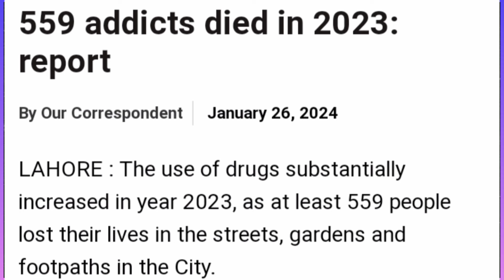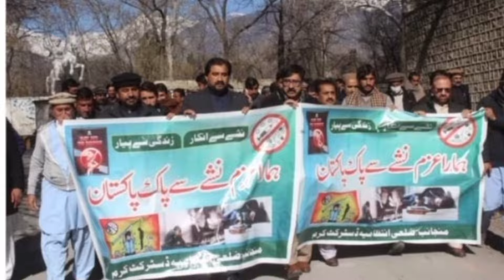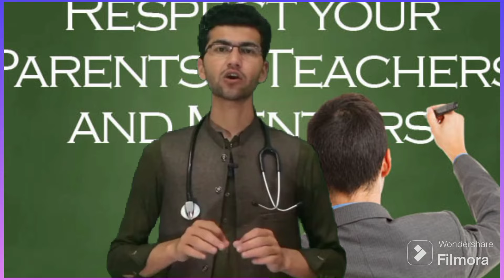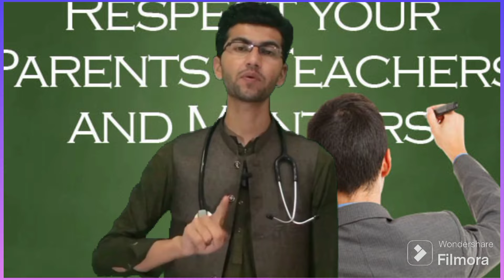The killer Addiction Of ICE (Methamphetamine)/Toxic Effect Of ICE on Human Health 🤕health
what is the use of ice
crystal meth addict interview
what does crystal meth look like
methamphetamine overdose
what is the most dangerous drug
drug addicts in los Angeles
Alcohol and drug addiction
methamphetamine withdrawal
methamphetamine songs
how to de addict from drug
drug addict intervention
meth addict interview
drug's in chemistry
drugs in pharmacology
guy getting addicted to meth
meth addiction experiment
what is drug addiction
meth addicts in the er
drug addiction and brain
becoming addicted to meth
treatment for drug addiction
strongest drug in the world
history of methamphetamines
amphetamine vs methamphetamine
developing and addiction to meth
methamphetamine psychosis
drug induced psychosis
meth addiction on purpose
hoe to make methamphetamines
meth addict stories
meth withdrawal symptoms
signs of meth addiction
meth addiction recovery
getting addicted to meth to quit
i m currently developing an addiction to meth
recovering from drugs addiction
drug addiction motivational video
drug addiction videos for medical students
drug addiction psychology
worst case of drugs addiction